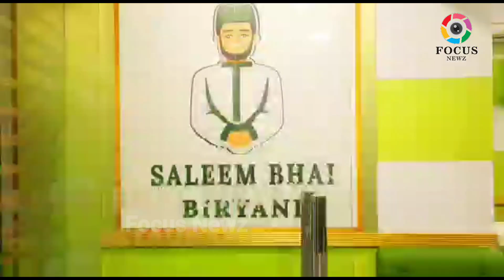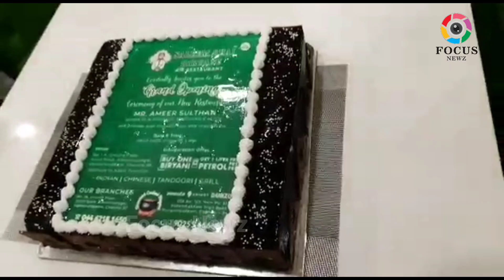'சலீம் பாய்' பிரியாணி கடையை திறந்து வைத்த இயக்குனர் அமீர் | Salim Bhai biriyani | Amir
Grand opening Salim bhai biryani.  opening.Chief guest director. Actor Ameer sir .
Arcard road alwarthirunagar. Chennai 87